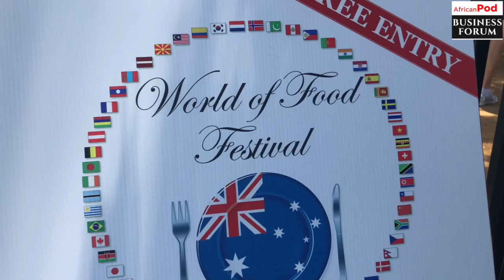Italian Bread at World Food Festival Perth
This must be the best advert for Italian bread delivered in the heart of Perth, during the 2019 World Food Festival.